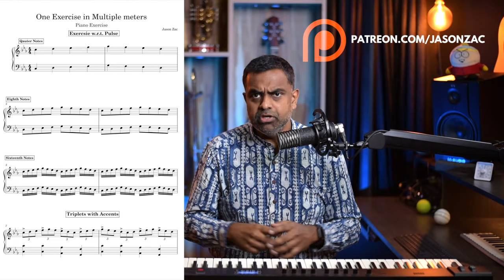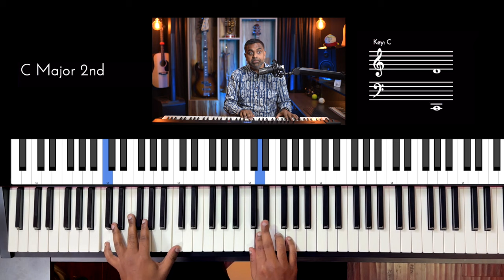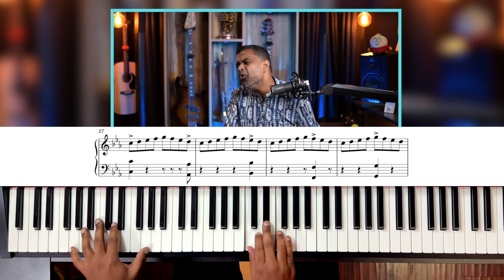Practice ANY Piano Exercise you know on ALL Time Signatures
You would have most likely played this Exercise on the Piano as well as most instruments. However, it seems to be designed for 4/4 meter. How do we change that? Learn how to practice accents and play on almost all time signatures using any scale drill or whatever you are currently working on. We use the essential properties of Music - Volume, Pitch & Duration and play around with them in this detailed tutorial

00:00 - Performance
00:21 - Introduction
02:10 - The Simple Exercise on Minor
03:30 - Exercise with respect to the Pulse
05:02 - Different Time Signature Perspectives
05:55 - Triplet Feel
08:14 - Practicing with Swaras
09:38 - Set of 3 notes with all the accents
10:35 - Sets of 5
13:49 - The Role of the Left Hand
14:59 - 6 Note Grouping
15:27 - 7 Note Groupings
16:09 - How the Exercise helps with Repetition
16:49 - 9 grouped as 4 meets 5
17:24 - Conclusion